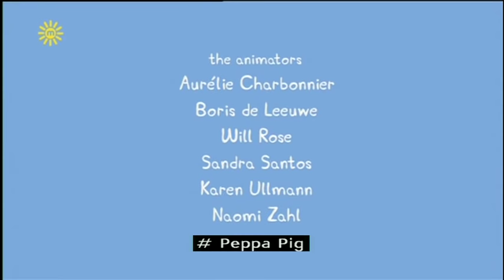Peppa Pig (Series 2) - Bubbles (with subtitles)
Peppa and George are playing with bubbles. Daddy Pig shows them how to make really big bubbles with an old tennis racket.